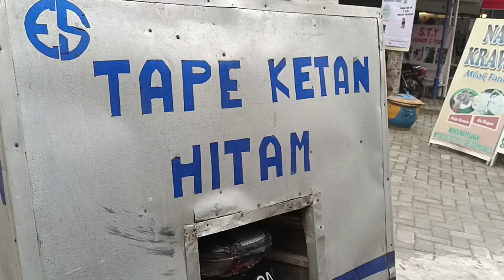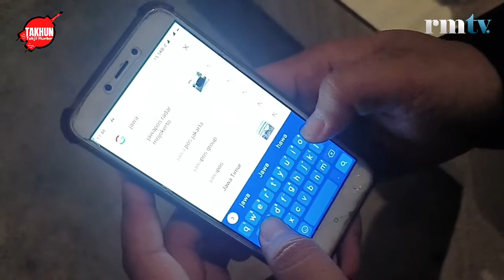NGABUBURIT ASYIK DENGAN JAJANAN KLASIK - TAKJIL HUNTER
Bulan Ramadhan merupakan bulan yang ditunggu - tunggu setiap tahunnya. Bulan yang sering identik dengan kegiatan berpuasa ini, memang memiliki daya tarik sendiri. terdapat berbagai macam kegiatan – kegiatan baru yang hanya ada di bulan ini, yang juga menjadi budaya di Indonesia. salah satunya adalah kegiatan ngabuburit.

Ngabuburit sendiri merupakan kegiatan – kegiatan yang dilakukan sembari menunggu datangnya adzan maghrib sebagai tanda waktu untuk berbuka puasa. Kegiatan ngabuburit juga memiliki budaya berbeda – beda setiap daerahnya. Namun ada salah satu kegiatan yang hampir sama setiap daerahnya, yaitu berburu takjil atau berburu makanan untuk buka puasa.

Berbagai macam menu dari takjil sendiri biasanya ditemukan di pasar Ramadhan. Dalam pasar ramadhan, menjual  berbagai menu. Mulai dari menu berat hingga cemilan. Atau makanan  yang biasanya hanya terdapat di bulan Ramadhan, seperti sup buah, kurma, kolak, dan lainnya.

Mojokerto sendiri juga terdapat rekomendasi pasar Ramadhan yang menjual berbagai macam menu makanan ramadhan. Tepatnya di Pasar Ramadhan Perumahan Surodinawan, jalan Suromulang perumahan Citra Surodinawan Estate. Selain, letaknya yang cukup strategis menjadikan pasar Ramadhan, Terdapat pula bermacam pilihan makanan dan minuman khas bulan Ramdhan. Menjadikan pasar ramadhan ini ramai dan patut menjadi referensi untuk ngabuburit sembari menunggu adzan maghrib.